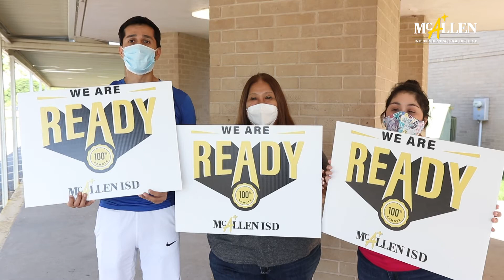We Are Ready! - Roosevelt Elementary | McAllen ISD